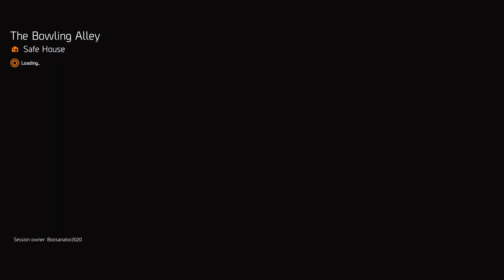The division 2 gameplay: 3/1/2021 (18)